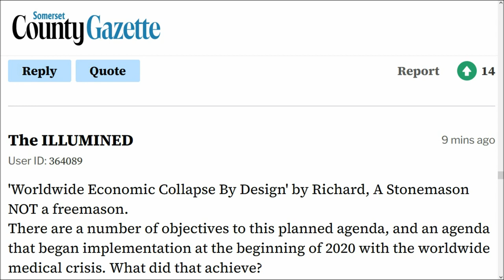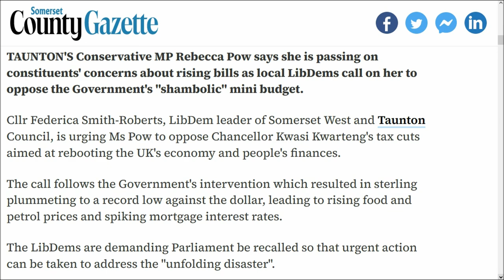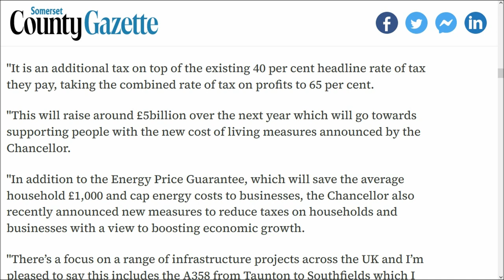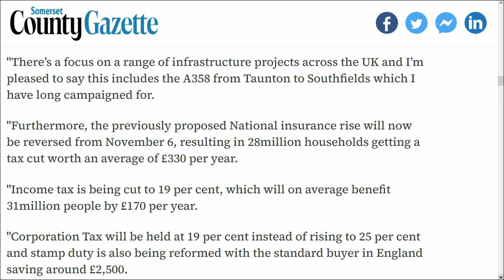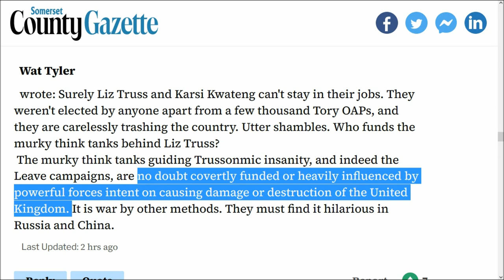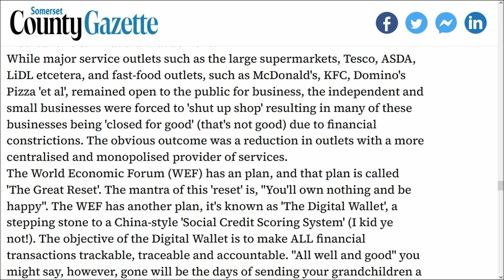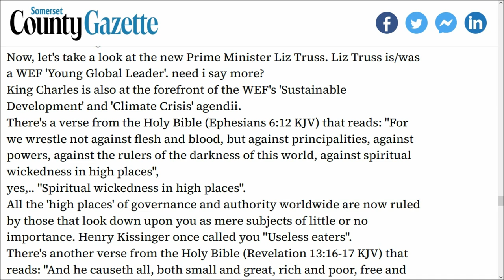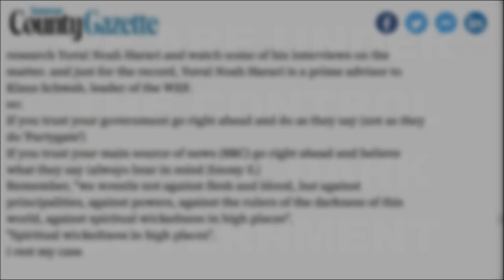Economic Collapse. The Great Reset. 'MP Rebecca Pow's reaction to Kwarteng's shambolic mini budget'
and
10. Finally, my brethren, be strong in the Lord, and in the power of his might.
11. Put on the whole armour of God, that ye may be able to stand against the wiles of the devil.
12. For we wrestle not against flesh and blood, but against principalities, against powers, against the rulers of the darkness of this world, against spiritual wickedness in high places.
13. Wherefore take unto you the whole armour of God, that ye may be able to withstand in the evil day, and having done all, to stand.
14. Stand therefore, having your loins girt about with truth, and having on the breastplate of righteousness;
15. And your feet shod with the preparation of the gospel of peace;
16. Above all, taking the shield of faith, wherewith ye shall be able to quench all the fiery darts of the wicked.
17. And take the helmet of salvation, and the sword of the Spirit, which is the word of God:
18. Praying always with all prayer and supplication in the Spirit, and watching thereunto with all perseverance and supplication for all saints;
19. And for me, that utterance may be given unto me, that I may open my mouth boldly, to make known the mystery of the gospel,
20. For which I am an ambassador in bonds: that therein I may speak boldly, as I ought to speak.
21. But that ye also may know my affairs, and how I do, Tychicus, a beloved brother and faithful minister in the Lord, shall make known to you all things:
22. Whom I have sent unto you for the same purpose, that ye might know our affairs, and that he might comfort your hearts.
23. Peace be to the brethren, and love with faith, from God the Father and the Lord Jesus Christ.
24. Grace be with all them that love our Lord Jesus Christ in sincerity. Amen.